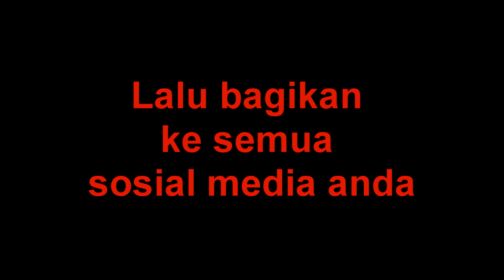Hati-hati dengan penjual puter pelung seperti ini. Tips untuk penjual dan pembeli burung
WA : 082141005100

Ada kebutuhan puter pelung, bisa belanja via shopee Bonekamu.